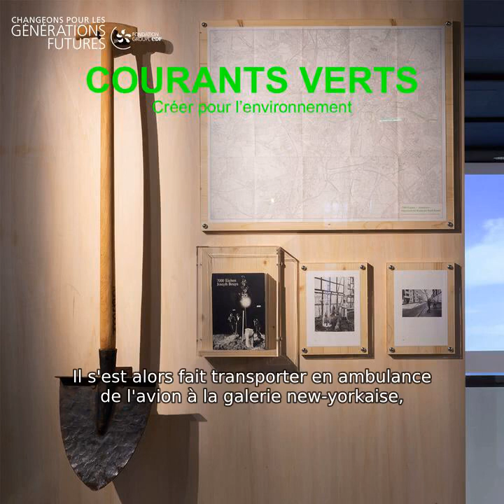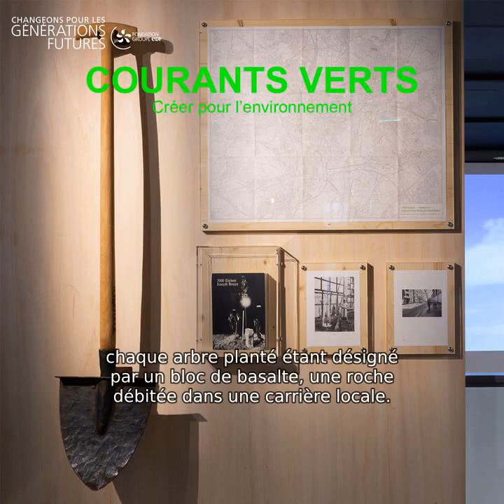CourantsVerts - Joseph Beuys - 7000 chênes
"Courants verts, créer pour l’environnement", une exposition présentée par la Fondation Groupe EDF.

Je suis Cyrielle Hariel journaliste d’impact et auteure engagée pour les causes humanitaires et environnementales, et je suis votre guide.

Suivez-moi.

Avertir, Agir, Rêver. Avec l’urgence environnementale, l’artiste est lanceur d’alerte, il agit pour un combat écologique, il offre son art comme un chemin possible vers une autre réalité.

3 thématiques pour 25 artistes français et internationaux, tous résolument engagés à affronter les défis que pose l’Anthropocène. L’anthropocène c’est ce moment où les activités humaines perturbent en profondeur les processus naturels, impose à l’humanité de nouveaux comportements, un rapport à l’environnement, une culture et des mentalités à refondre.

AGIR

Joseph Beuys, 7000 chênes

La pulsion qui consiste à avertir, induit que l’on agisse, que l’on ne demeure pas bras ballants face à une situation devenue scandaleuse ou insoutenable.

L’acte d’avertissement, en soit est déjà une forme d’action, sur le mode de l’intervention. En Allemagne l’art post seconde guerre mondiale est marqué par des artistes très engagés politiquement grâce à des performances emblématiques. Joseph Beuys fait partie de cette mouvance avec par exemple "I Like America and America Likes Me", action durant laquelle il sera resté enfermé, avec un coyote, pendant trois jours. Se faisant transporter en ambulance de l’avion à la galerie new-yorkaise, puis de la galerie à l’avion, pour ne pas toucher le sol américain. Marquant ainsi son opposition à la Guerre du Viêt Nam.

Avec 7000 chênes c’est évidemment un coup de gueule contre l’industrie allemande qui est en cause! Alors que son pays voit lacs et forêts dépérir à cause de pluies acides, forme de pollution chimique née avec la révolution industrielle, Joseph Beuys lance cette performance collective en 1982 dans le cadre de la Documenta de Kassel, en Westphalie. Aidé par des volontaires, l’artiste plante 7 000 chênes, chaque arbre planté étant désigné par un bloc de basalte (une roche débitée dans une carrière locale). Cette folle entreprise aboutit à un formidable chantier de replantation, exemplaire par l’esprit, et pionnier. L’artiste, en l’occurrence, corrige les désordres environnementaux, il cherche à rétablir l’équilibre rompu.

Retrouvez cette oeuvre et bien d’autres dans l’exposition "Courants verts, créer pour l’environnement" présentée à l’espace Fondation EDF 6, rue Récamier à Paris du 16 septembre 2020 au 31 janvier 2021.

Vous pouvez également écouter les podcast de l’exposition sur toutes les plateformes d’écoute, sur youtube et sur le site internet de la Fondation EDF